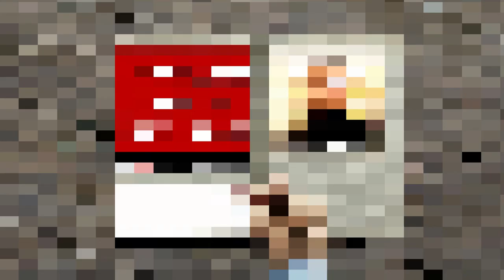Jinn ko Jalanay ka Nuskha